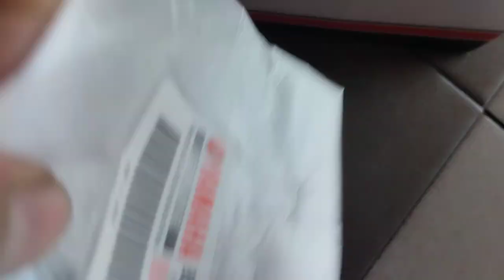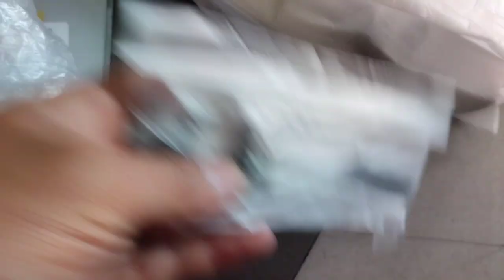UNBOXING PERFORMANCE DAMPER AKSESORIS NMAX TURBO TECHMAX ULTIMATE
Untuk motor nmax turbo techmax ultimate ada aksesoris tambahan lagi yaitu berupa performance DAMPER dan cover knalpot, seperti apa aksesoris nya...mari kita simak...!